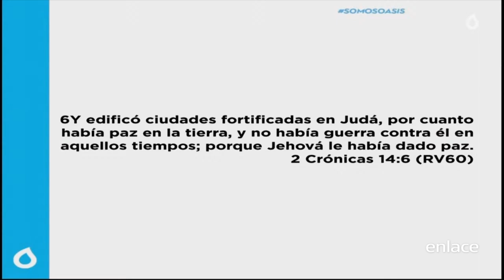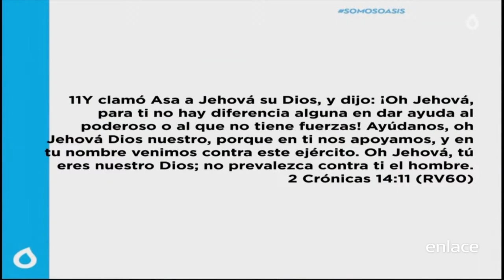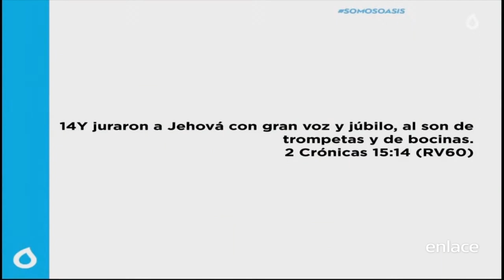¡Vamos a buscar a Dios! - Oasis - Enlace TV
El rey Asa tuvo una temporada en la que Dios le dio paz por 10 años, es uno de los pocos reyes que pudieron experimentar paz, la clave de todo es que el pueblo sanó su relación con Dios.